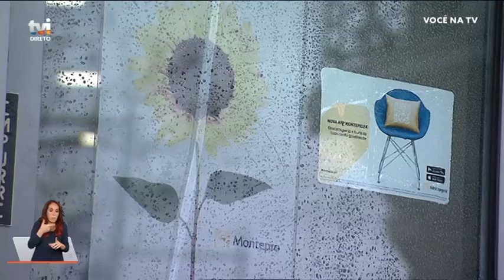Alexandra Borges: «É um presente envenenado e os portugueses ainda não perceberam bem»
Em mais uma investigação com assinatura de Alexandra Borges, a jornalista, aborda o tema de dívidas já pagas que são alvo de nova cobrança.